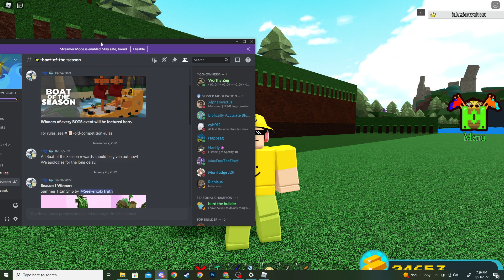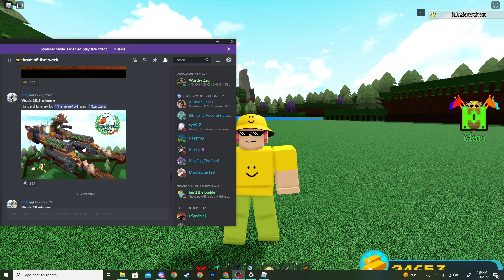this GLITCH GIVES 500,000 GOLD!! | Build a Boat for Treasure ROBLOX